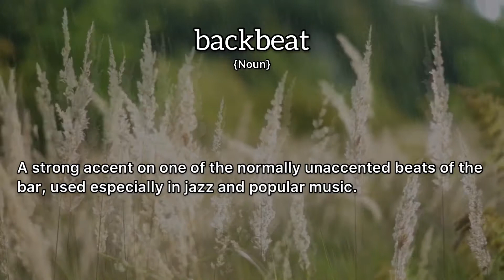Backbeat Meaning : Definition of Backbeat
- What is the meaning of Backbeat
- What is the definition of Backbeat
- How to pronounce Backbeat